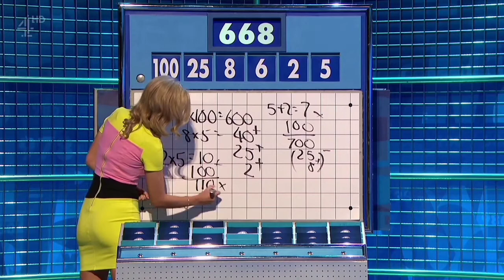Rachel Riley Tight Dress And Heels HD Video